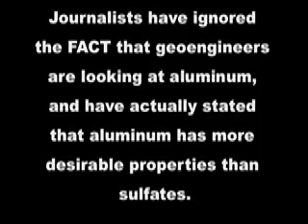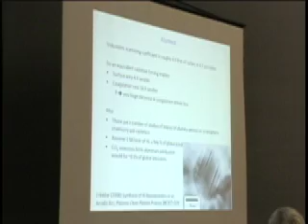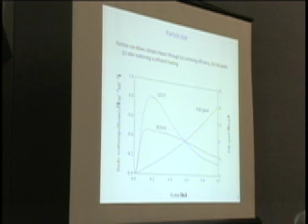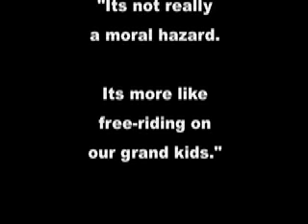Aluminum as Aerosol Geoengineering Agent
Geoengineer David Keith describes aluminum properties that are preferable to that of sulfur for use as an aerosol.